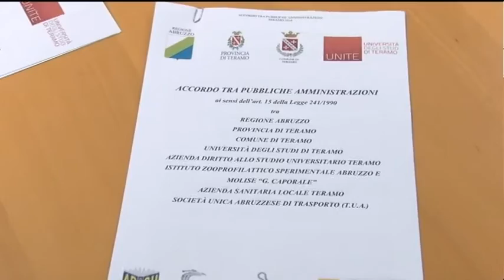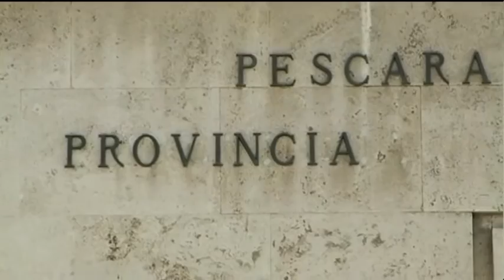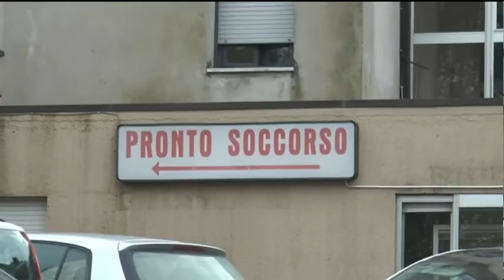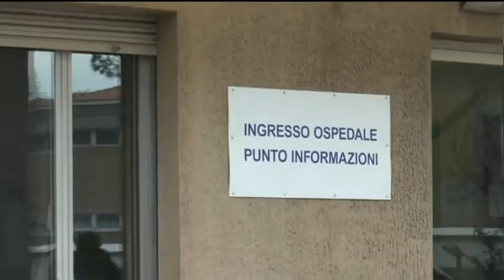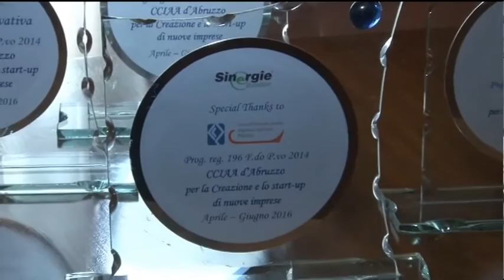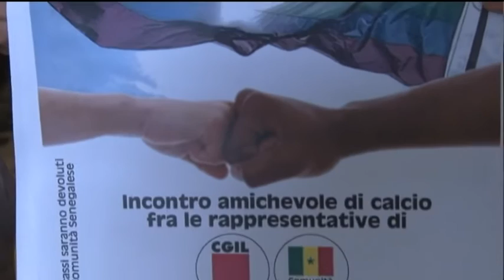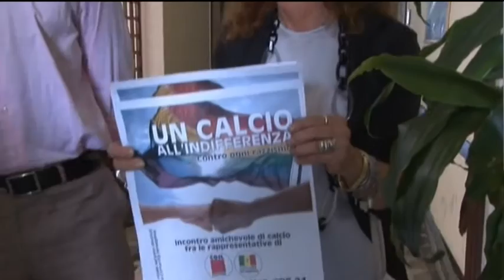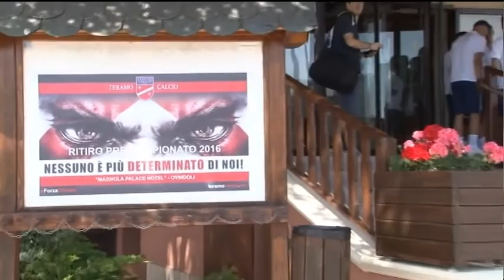TgSei Edizione della notte Sabato 16 luglio 2016